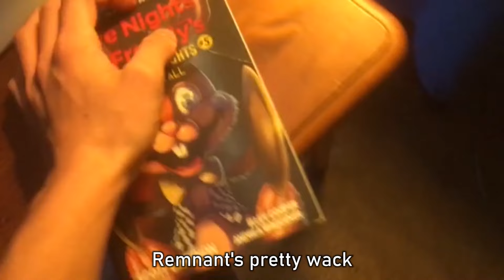THE MIMIC All Along | FNaF: Security Breach x Agatha All Along Parody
Aw man a video about Security Breach lore was outdated and missed the mark by a mile? That's unheard of. Luckily, we have an updated version to fix any inaccuracies from that stinky original video!

"Agatha All Along" by: Kristen Anderson-Lopez and Robert Lopez